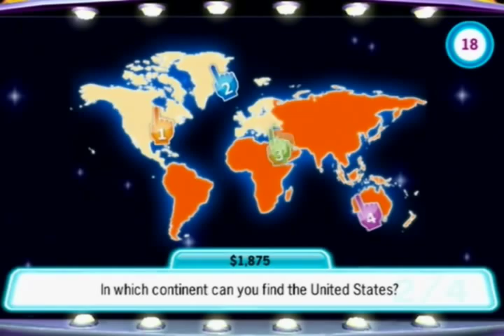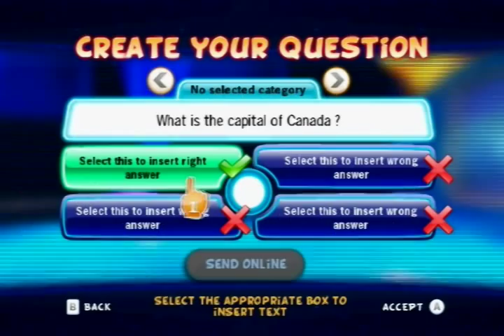TV Show King 2 - WiiWare - trailer by Gameloft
TV Show King, the WiiWare best seller, is back for a second round. Your Mii will once again be tested in this exciting TV game show! There are 8,000 questions sorted into 12 categories on the program, including general knowledge and sports, movies, music and more... And that's without counting the questions that you can create yourself! Here's everything you need to compete with your friends, or with players all over the world thanks to Nintendo Wi-Fi Connection!